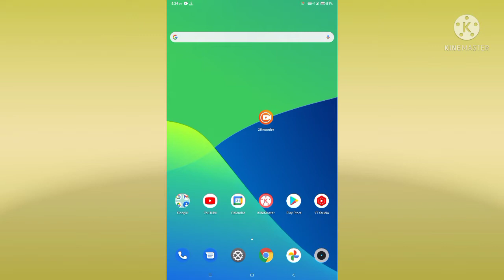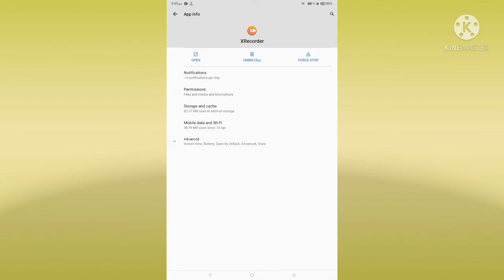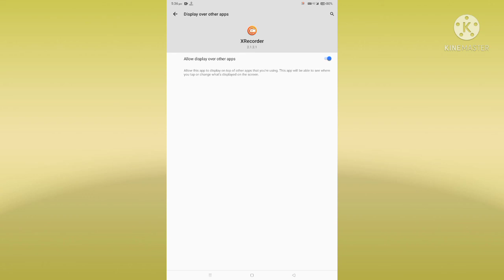How To Fix XRecorder Not Working Problem Solved | XRecorder Not Starting Problem Solve